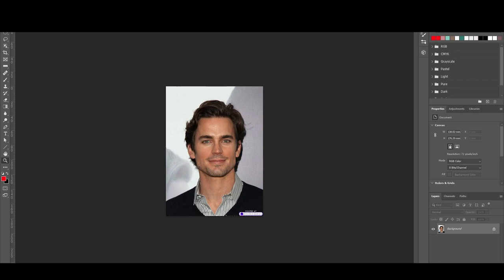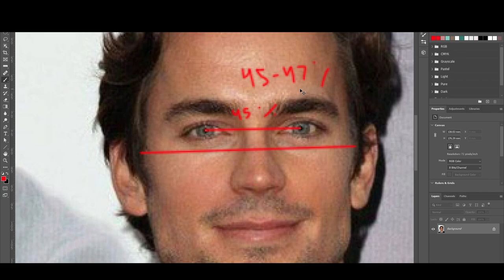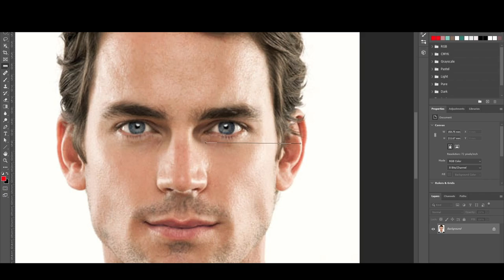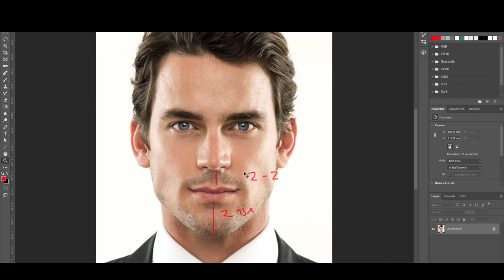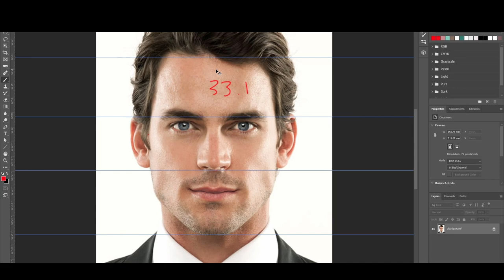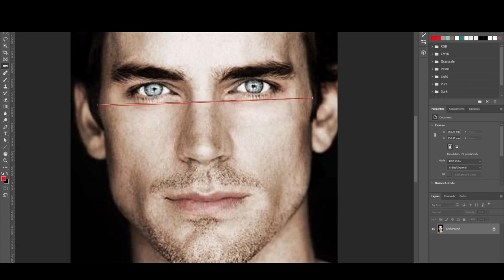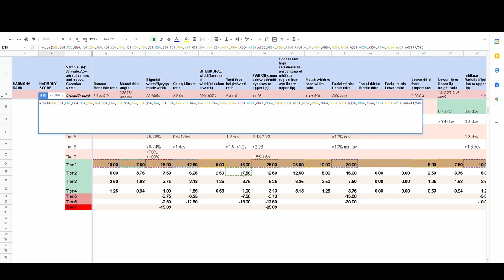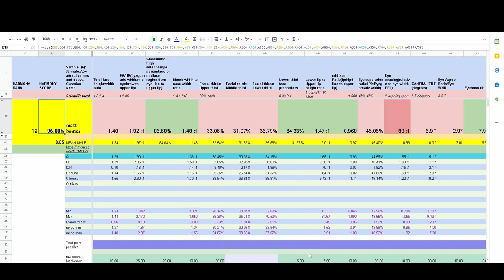Matt Bomer | The "Perfect' Face | Celebrity Face Analysis Episode 4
Episode 4 of a mathematical facial harmony scoring series of celebrity faces. Feel free to suggest any celebrities or faces you'd like to see analyzed.

To order a similar facial analysis, with even more detail:
3 of a mathematical facial harmony scoring series of celebrity faces. Feel free to suggest any celebrities or faces you'd like to see analyzed.